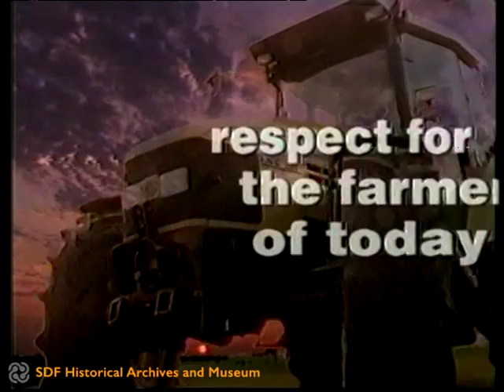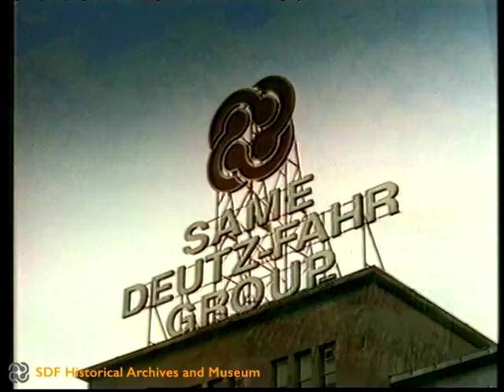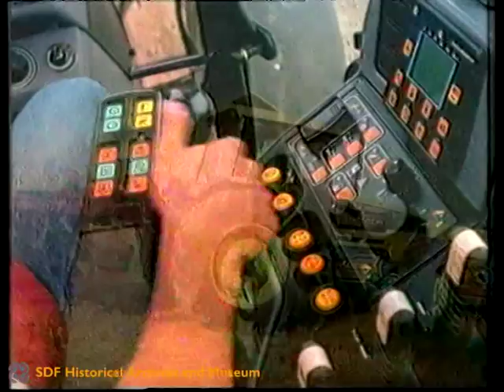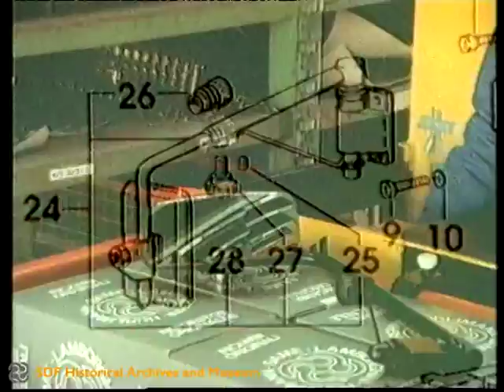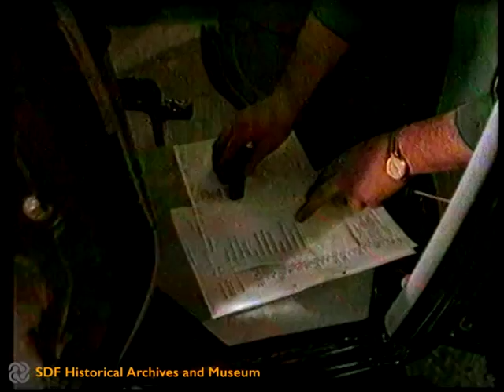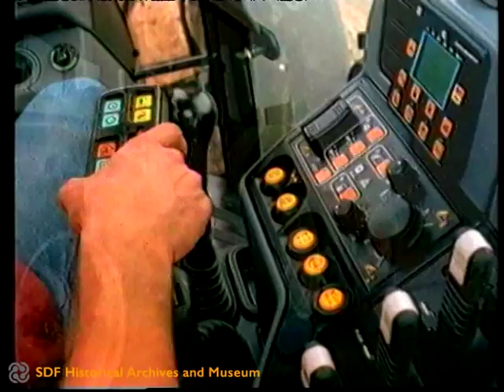Hürlimann - Company Video (1997) - English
The footage describes the history of Hürlimann brand, through a company video.

Language: English